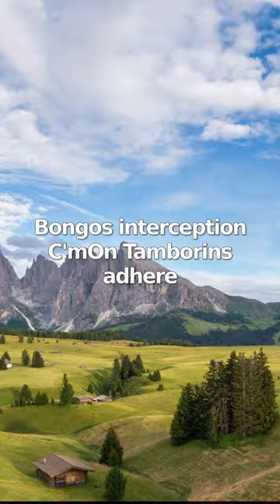BiCoTa - The Recording of the Secret Mic | Bitwig | Podcast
Bitwig Community Talk Podcast

Livestream Sunday 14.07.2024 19:30 CET